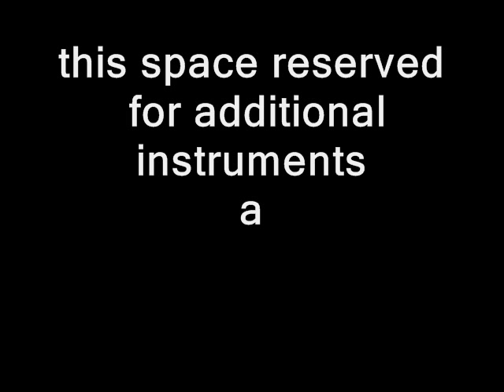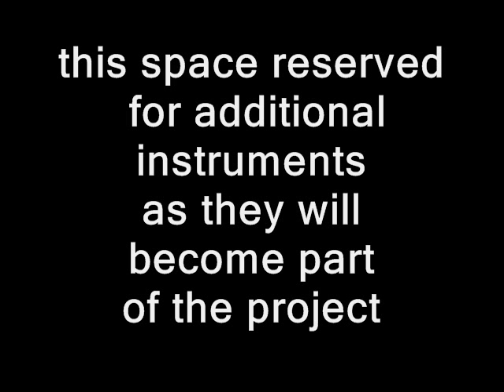Music Collaboration Project 2010 - CALEDONIA - ACCORDION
This is my short version on the accordion part.
Maybe there will follow a full, long version over the whole song... maybe a long while later and not on this collaboration project but as a personal version.
This is a great song and melody ! I love it.

Soundtrack and video are not synchronous and bit different  - I did the final recording in another room with much better sound equipment as the videocam. This is a videorecording from a training session where I played (and experimented) on different voices. In my studio there isn't such a nice environment :-)